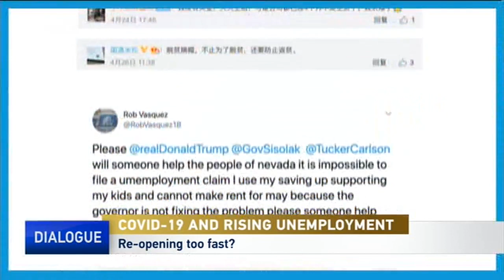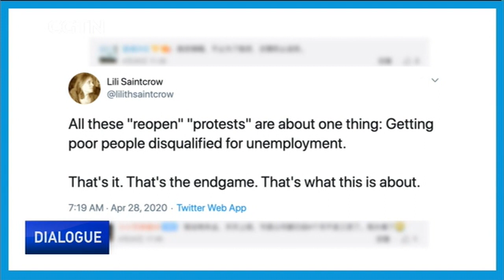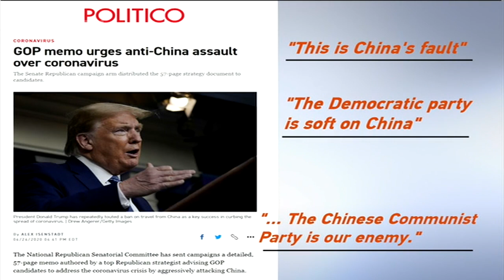COVID-19 and rising unemployment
As feared, the coronavirus pandemic is evolving from a healthcare crisis into a financial crisis, shuttering businesses, upending industries and placing the livelihoods of hundreds of millions at risk. How are countries around the world coping with sudden and often steep rises in unemployment? Should we expect even more job losses this year due to plunging global demand? Could the after-effects of the pandemic be even more deadly than the virus? And how will governments restructure their economies to cope with the economic fallout? COVID-19